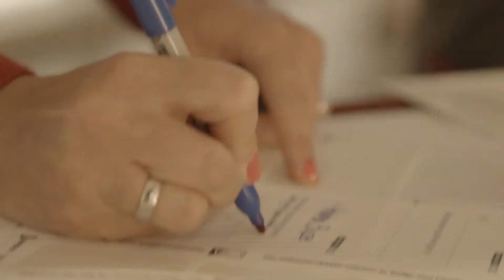Dan Mangan: Musicians, Song and Community Engagement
?You share an experience through art, and that?s where a community is born.? - Dan Mangan

Dan Mangan at CreativeMornings Vancouver, August 2018. Free events like this one are hosted every month in dozens of cities. Discover hundreds of talks from the world's creative community